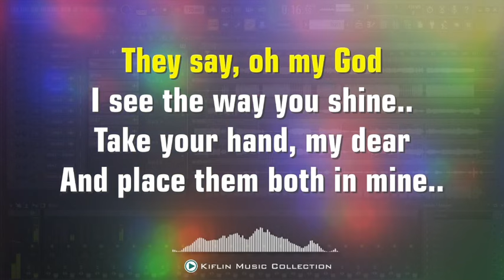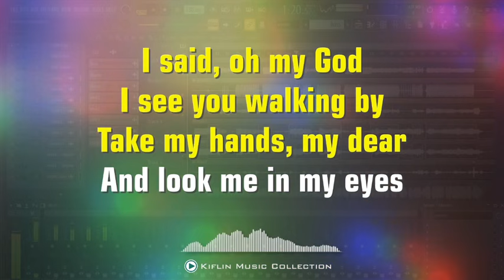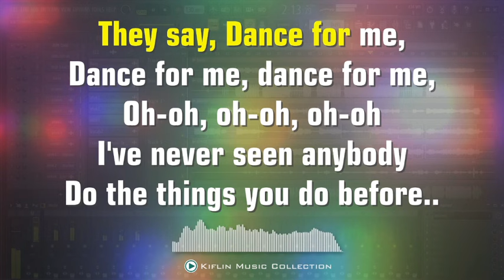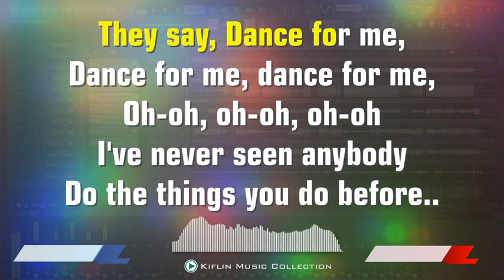Karaoke Dance Monkey - Tones And I by Kiflin Music Collection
Dance Monkey - Tones And I (Karaoke Version Tanpa Vokal) Aransemen Nada Standar by  Kiflin Music Collection.

NEW Cover Aransemen Karaoke Lagu Dance Monkey - Tones And I by Kiflin Polilau - Kiflin Music Collection.

Ayo mainkan musiknya dan nikmati bersama Kiflin Music Collection.

Judul Lagu - Dance Monkey (Cover Karaoke Version)
Project - Kiflin Music Collection
Cover Aransemen - Kiflin Polilau
Animation - Kiflin Polilau
Mix & Mastering - Kiflin Polilau
Recording Date - 30 Mar 2023
Location - Kupang City, East Nusa Tenggara - Indonesia

Effect author credits:
Linear - StevenM,Dubswitcher,Youlean
HUD 3D - Rado1
TextTrueType - Ville

Catatan:
*) Pembuatan video karaoke ini untuk menjawab permintaan audiens pada video sebelumnya.
*) Semua proses pembuatan video karaoke di channel ini semuanya dilakukan secara manual mulai dari pembuatan tempo nada pada virtual Drum, virtual Piano, virtual Gitar dan beberapa Efek suara lainnya dan kemudian dikemas dengan menambahkan efek animasi pada bagian background video dan juga animasi teks pada proses editing/singkronisasi terakhir.
*) Jika terdapat kesamaan komposisi audio/melodi dalam video ini, harap dipertimbangkan terkait tujuan dari video ini.

Pembuatan aransemen karaoke ini juga sebagai bentuk ucapan terima kasih untuk semua yang sudah mendukung channel ini. salam Kiflin Music Collection, salam Musik Daerah, salam Musik Indonesia Timur, salam Musik Indonesia.

Kira-kira lagu apa lagi nih yang akan dibuat Versi Karaokenya, mungkin lagu-lagu yang sedang viral di TikTok, Spotify, Resso, YouTube, dsb? Tulis komentar kamu di bawah ya.

Terima kasih, Have a nice day! ;)